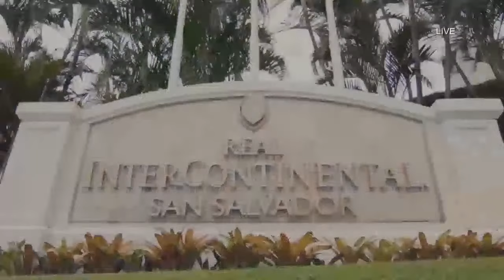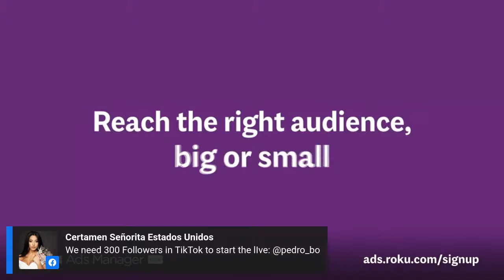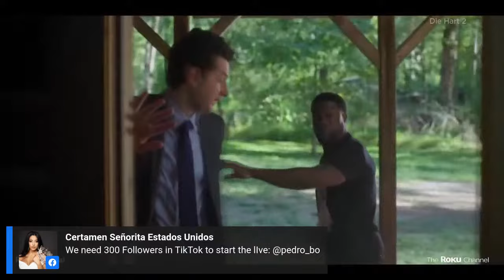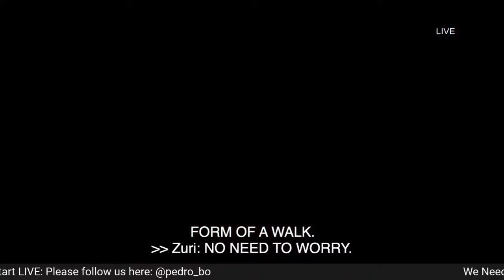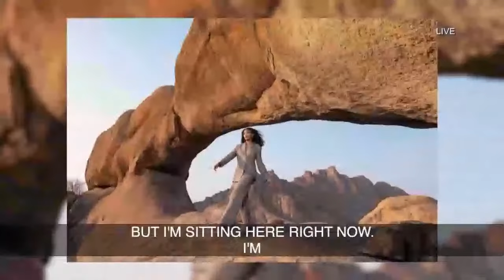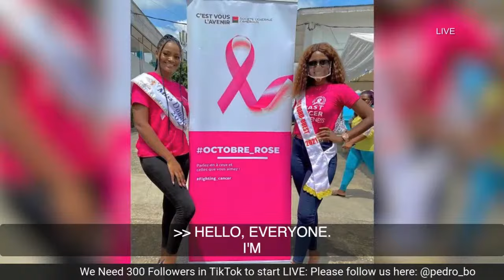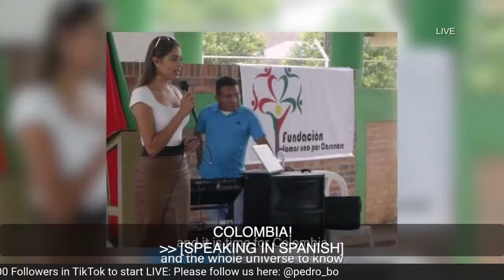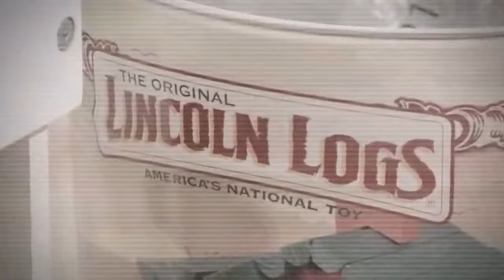MISS UNIVERSE 2023 LIVE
MISS UNIVERSE LIVE